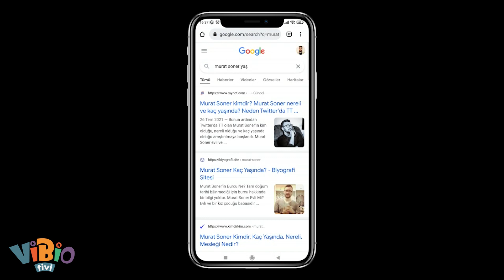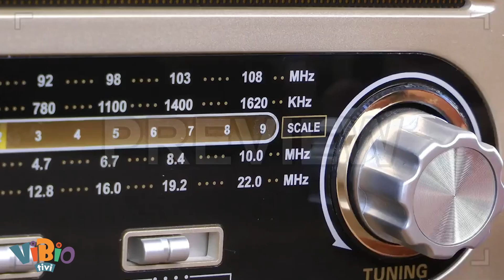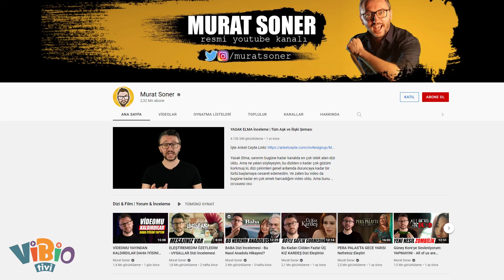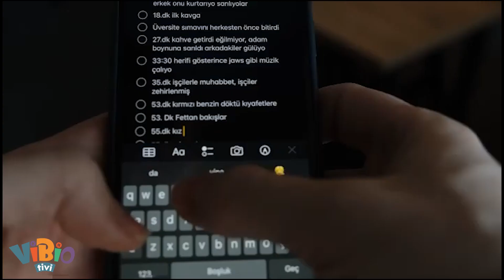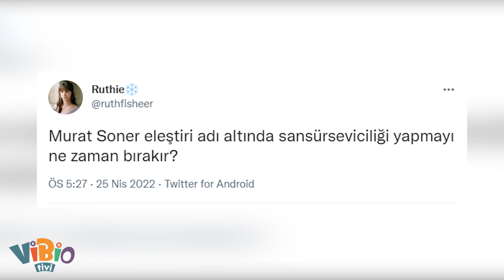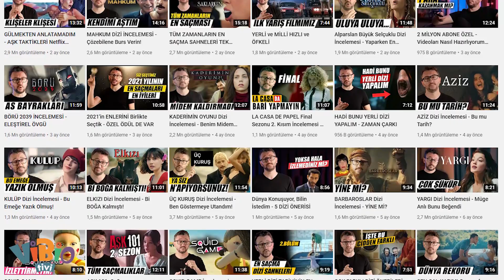Murat Soner Aslında Kim? İşte İlginç Hikayesi...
Özellikle Türk yapımı 1 saati bakışmalı, 1 saati ağlamalı, bayağı acılı, çokça kanlı dizileri izlerken, daha doğrusu izlemeye çalışırken cılkımız çıkıp bıraksak da bir tarafımız mutlu oluyor artık. Çünkü artık, bu diziyi mahalle tabiriyle şöyle bi eline alacak bir adam var diyoruz. Alıp onu biraz kurgudan, biraz hikayeden, biraz çekimlerden, çokça da süresinden vurup hak ettiğini verecek biri var.

“Diziyi izlerken değil de eleştirisini izlerken eğleneceğiz en azından” diyoruz. Öyle de oluyor sağ olsun. Yaklaşık 10 yıldır Youtube’da kameranın önünde, uzuuuun bir süredir de mikrofon başında olan Murat Soner, kendine has tarzı ile Youtube’da herkesten linç yemeyi başaran tek adam olma özelliğini elinde tutmaya devam ediyor.

Medya sektörüne henüz 16 yaşında atıldı. Hayallerini süsleyen radyo programcılığı mesleğini yaparken sesiyle girdi hayatımıza. Büyüdü, gelişti, haliyle yaptığı işi de geliştirdi. Bir dönem gurbete gidip memleket hasreti çeken Survivor yarışmacısı hayatı da yaşadı…

Ve 2010 yılında da Youtube’a giriş yaptı. Gözlem yeteneğini kaleminin gücüyle birleştirdi, ortaya çıkan iş de tadından yenmez hale geldi desek yeridir. Onun sayesinde dizilere, filmlere bakış açımız değişti. Hatta hayata daha başka bir gözden, daha detaylı, kimi zaman eleştirel kimi zaman da yapıcı bakar olduk. Ona örnek gösterilen kişiler piyasadan silinirken, o bazılarının idolü haline geldi.
Geçmişiyle ve bugünü ile Murat Soner, Vibio’da…